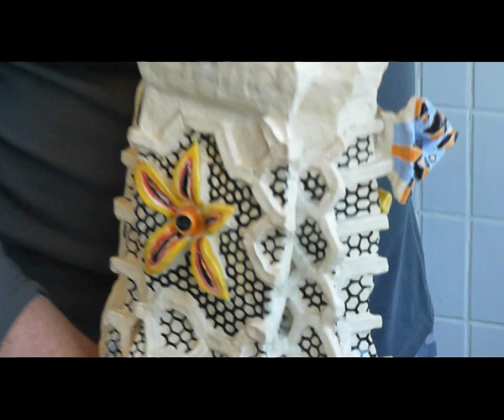Valentin - Ceramics Art #1(Ru)